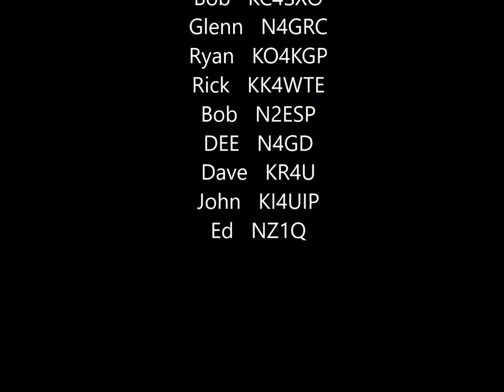SPARC Ant Party 4 2022